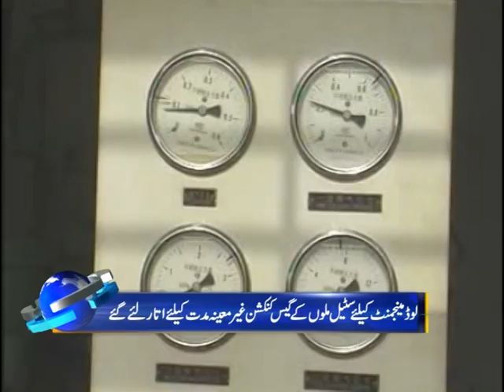Sui Northern Disconnected Connection of Steel Re Rolling Mills in Winter by Asim Hamid, Channel 5 28 12 11